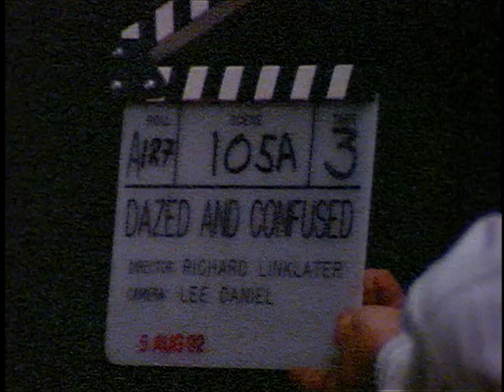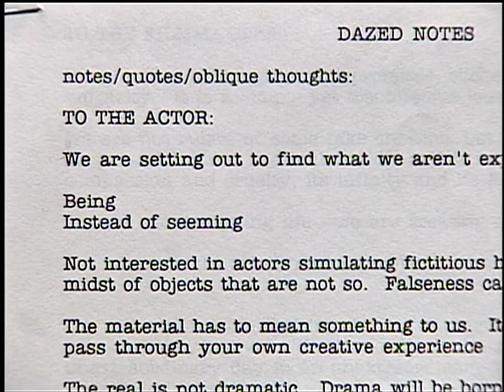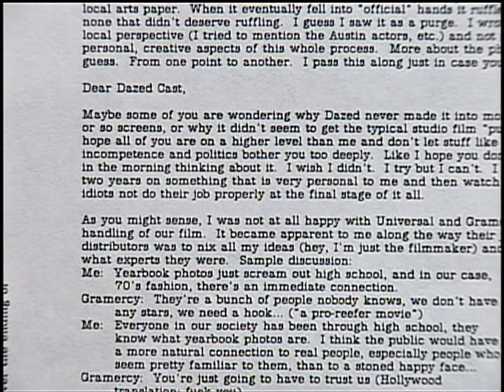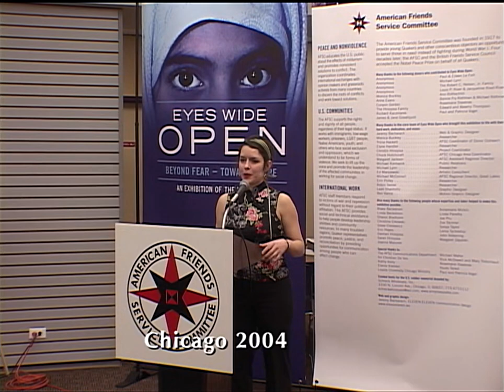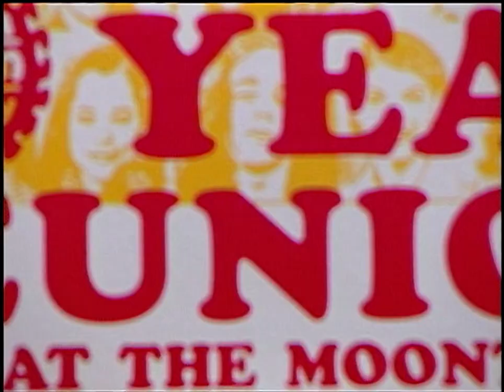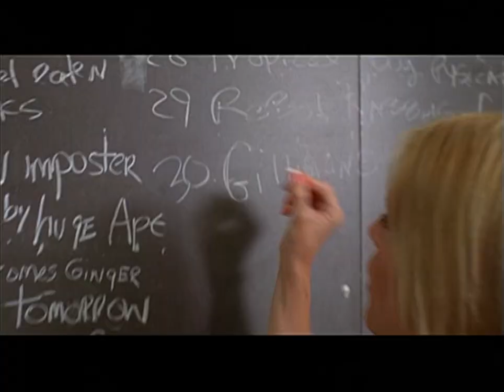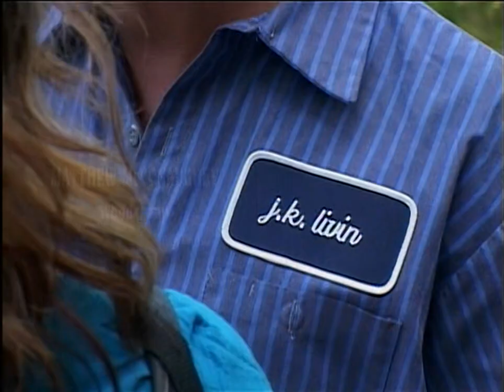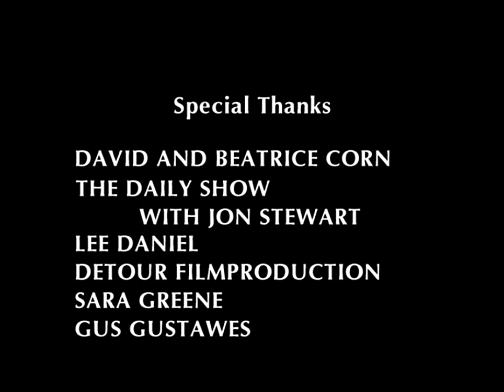Making Dazed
Dazed and Confused (1993) Featurettes